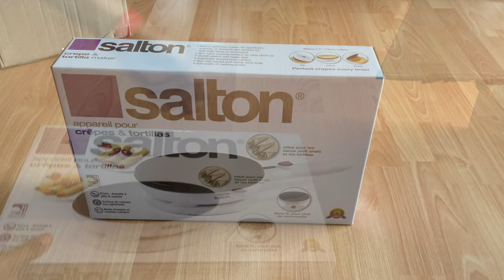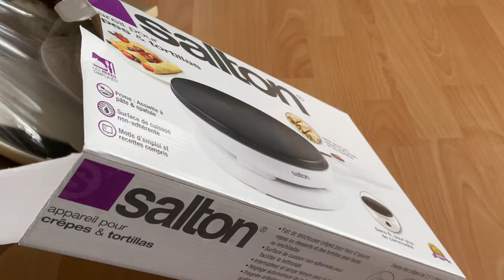Salton Crepe And Tortilla Maker/ Unboxing & Review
The salton crepe and tortilla maker gives you the tools to create massive kitchen master pieces from a gourmet breakfast to delicious desserts and exotic dinners.

Design: A crepe-dedicated appliance
The Salton Crepe Maker features a two-part design with a base and removable pan. The power cord is attached to the base and can be wound into it when not in use. A notch on the side makes room for the cord so the base remains flat while cooking. The nonstick pan, which is cordless, has a 7.5-inch diameter, and that’s the size of the crepes it produces. That might be smaller than crepes you’re used to, so keep that in mind before purchasing. The pan rests on the base when heating and is then removed and dipped into the batter to cook the crepes.

The Salton also comes with a shallow batter tray and spatula. Once the batter is poured into the batter tray, you hold the pan in the tray for three seconds, moving it slightly until the pan’s surface is completely covered. Then, the pan is placed back on the base for cooking.

With a weight of roughly 3 pounds, the pan is light and easy to maneuver. We’ve used frying pans in lieu of a dedicated crepe maker before, and by the time we got done, our wrists were tired.

The nature of the design really does make this a single-purpose kitchen appliance, but it handles its one task quite well. Yes, you can use it to make or warm tortillas using the recipe in the instruction manual, but that’s a variation on a crepe, so really, we would still consider it a dedicated appliance. If your kitchen space is limited, this may pose a problem, of course. The crepe maker measures 10.3 x 16.8 x 3.8 inches, so you’ll likely want to tuck it away. If you don’t have the cabinet space to do that, you may be better served by a multi-use appliance like a griddle.

Performance: Fast crepes with a little practice
The design of the Salton helps solve the biggest crepe-making challenge: How do you make crepes of uniform size and thickness? We’ve made crepes in frying pans and crepe pans before and found they are nowhere near uniform in shape, size, or thickness. The Salton completely solves this problem. It does take some practice, though.

The Salton crepe maker has only one heat setting. We found that to be a good thing because we didn’t have to adjust the heat to find the perfect temperature. It also heated incredibly fast so there was no waiting around. An indicator light turns on when the crepe is done, but we found that looking at the crepe’s surface or watching when the steam dissipated was a better indicator of the crepe’s readiness.

Cooking each crepe didn’t take long—only 35 to 45 seconds each. The included instructions state that you don’t need to cook the top side of the crepe but when we tried that, we found the top was sticky and undercooked. After a few fails, we tried letting the crepe cook longer to see if that solved the problem. It did, but then the underside of the crepe was overdone.

The solution? Just flip the crepe. The Salton comes with a spatula, which we used to flip the crepes at first. It worked, but not particularly well. We already had a wood crepe turner from another model we were testing, so we used that instead. The flipping went much
better, and both sides got cooked.

The most disappointing thing about the Salton is that the cooking surface is slightly uneven. We could see where the heating elements are as those parts of the crepes browned while the middle and edges stayed light. There was no way to cook the crepes fully without some brown spots, but they weren’t burnt. While that was annoying, the Salton still performed much better than other models we’ve used as it consistently produced tasty and professional-looking crepes.

Cleaning: Fast and easy
Cleaning is really fast and easy with this crepe maker. You simply wipe down the surface of the nonstick pan with a wet cloth or paper towel and make sure the cord and electrical elements are kept dry. The side of the pan does have some grooves between the cooking plate and plastic and some batter can get caught in there, so make sure to clean them each time you use it. The batter tray can be hand washed, as can the spatula.

Whatever you do, keep the original packaging! The electrical cord can be wrapped around the bottom of the base, but the pan sits very loosely on the base and can easily fall off while in the cupboard. Then, you add in the batter tray, and you've got an appliance that can't be stacked. The crepe maker’s box is the answer. It’s not too big and holds everything together.

Price: Affordable but not versatile
The Salton isn't too expensive with a price tag of roughly $40. There are comparably priced models that are multi-use, however. Models that function as a griddle allow you to cook eggs, sausage, and pancakes as well, which really helps justify the price. That said, if you don't mind single-use appliances, the Salton is an effective and affordable device.